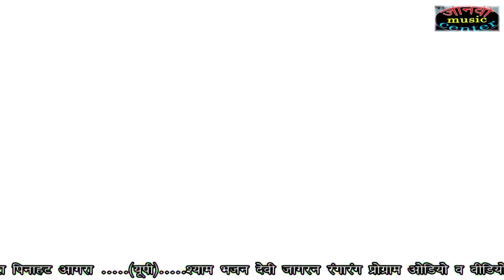छोरी तेरी कमर में स्प्रिंग चलत में जम्प लगावे।।धमाकेदार रसिया।।Kalicharan Gurjar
Actor         =.    रवीना
Singer       =    कालीचरन  गुर्जर         Director    =    छुन्ना गुर्जर लड़उआपुरा
Recording=.   लव स्टूडियो बाड़ी।।
Producer  =    छुन्ना गुर्जर लड़उआपुरा
Editor.       =.   रिंकू रावत
Camera    =     रिंकू रावत
                   =    अवनीश गुर्जर